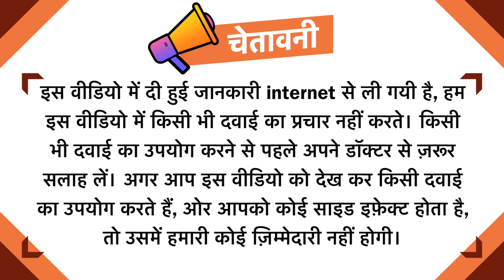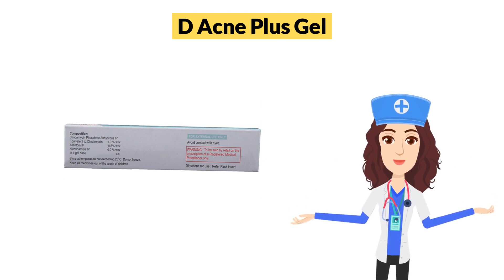D Acne Plus Gel Uses in Hindi | Side Effects | Dose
D Acne Plus Gel Uses in Hindi | Side Effects | Dosage